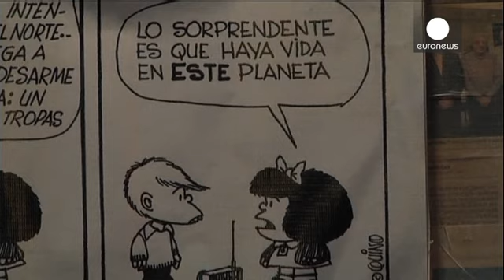La pequeña Mafalda cumple 50 años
Argentina se ha volcado en las celebraciones por el medio siglo de vida de esta niña curiosa e inconformista que, con el sentido común propio de los más pequeños, ha hecho reflexionar a muchos adultos.

En Buenos Aires, su padre y autor, Joaquín Salvador Lavado, más conocido como "Quino", ha asistido a la inauguración de una muestra dedicada a Mafalda. "Los problemas que siempre me han preocupado siguen preocupándome porque no han cambiado nada. Los chicos hoy están muy informados de todo lo que…